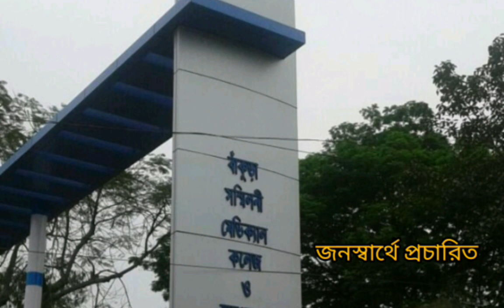সোনামুখী পৌরসভাঃ 'প্রশাসক' পদে কে বসলেন? জানতে হলে দেখুন